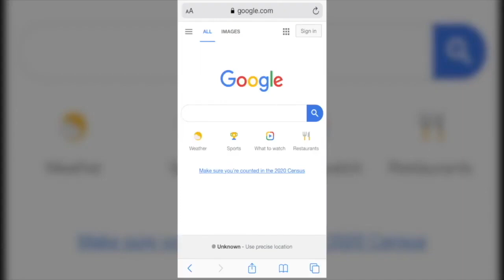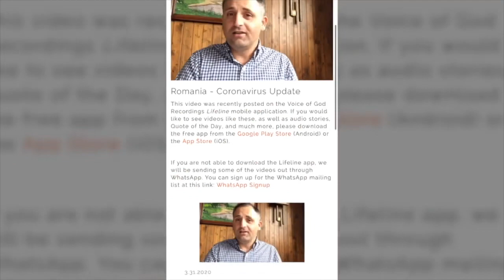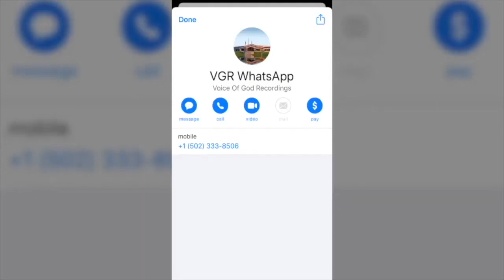Comment Se Connecter Avec Frère Joseph Branham Ur WhatsApp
Comment se connecter avec frère Joseph Branham sur WhatsApp